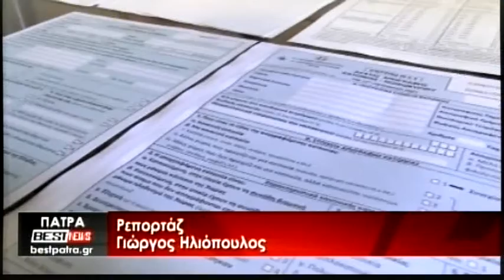Το Δελτίο Ειδήσεων από το BESTtv Πάτρας στις 25-10-21